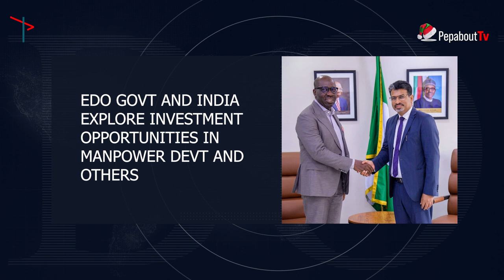Pepabout TV Weekly News In Brief